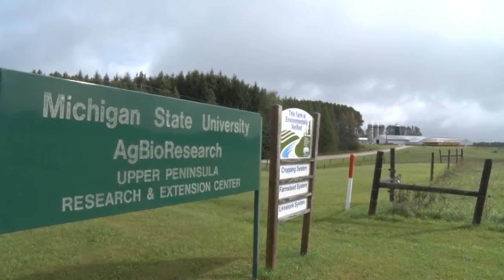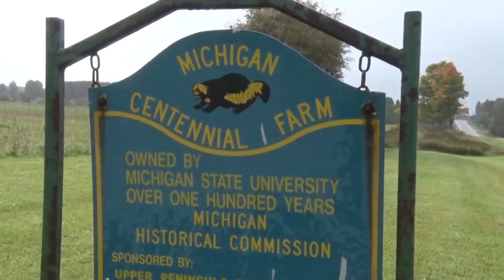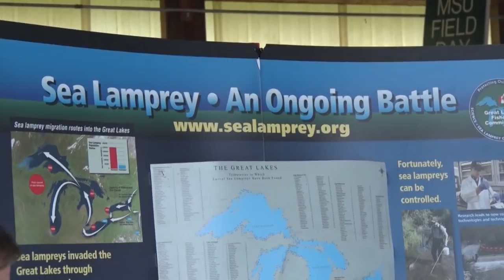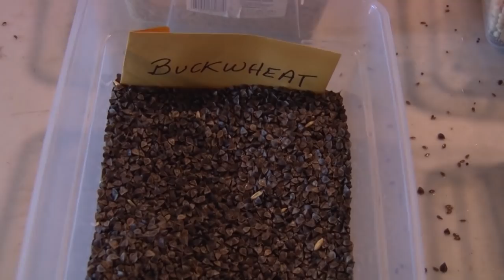Discovering - U.P. Grouse Hunting, Agri-Palooza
Grouse hunting with Rich Laksonen and his dog, Art.
5th Grade students visit MSU Ext. Farm for Agri-Palooza.